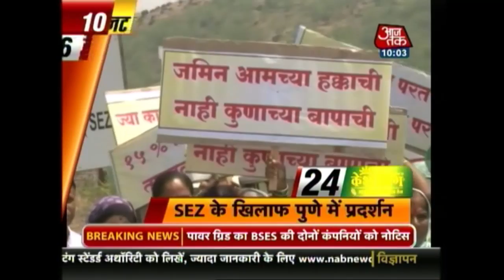10 Minute 50 Khabrien: March 24th, 2015 | 10 AM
Watch the top 50 news headlines of the day in just 10 minutes.